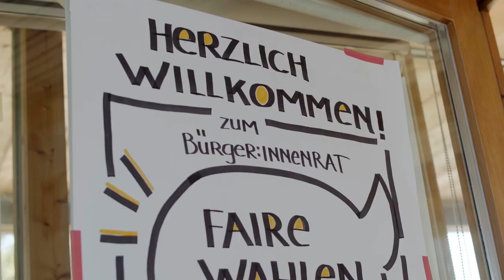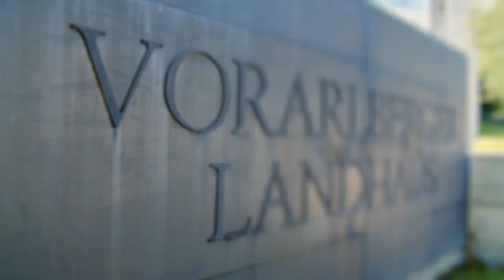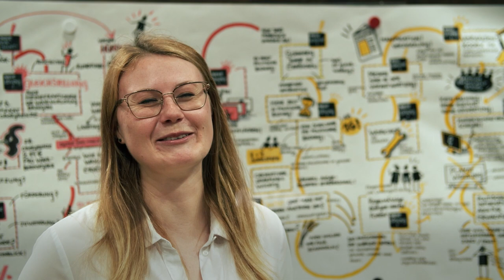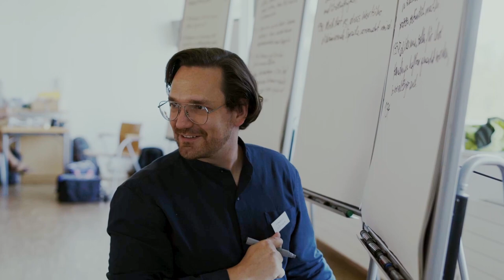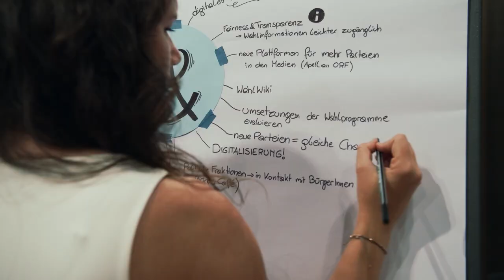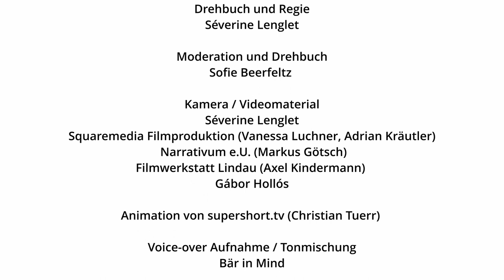Citizen Council Vorarlberg Model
The  federal province of Vorarlberg in the west of Austria is better known as a tourist destination between Lake Constance and the mountains. With its citizens' council, however, it also plays a pioneering role in Europe in terms of democracy.

This video was produced by Citizens For Europe in the context of the project "Democratic Innovations in Youth Work" (DIYW). It is available with English, Polish, Catalan and Spanish subtitles.

We have produced a series of 9 educational short-videos showcasing democratic innovations and inspiring stories of people who participated in their design and implementation (e.g. citizens assemblies, participatory budgeting, etc).
Democratic innovations are extra-electoral mechanisms,  more inclusive and deliberative ways of decision-making that encourages the participation of citizens, especially youth, in public decision-making beyond traditional elections.

Partners of the DIYW Project: Center for Citizenship Education (Poland), Deutsche Gesellschaft für Demokratiepädagogik e.V. (Germany), ACPJ - Catalan Association of Youth Professionals (Catalunya), Citizens For Europe gUG.